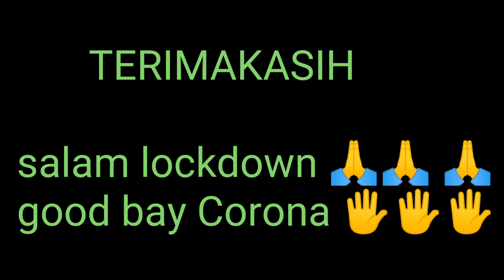Kek misterius di saat buka puasa